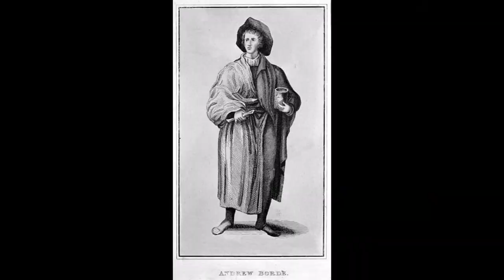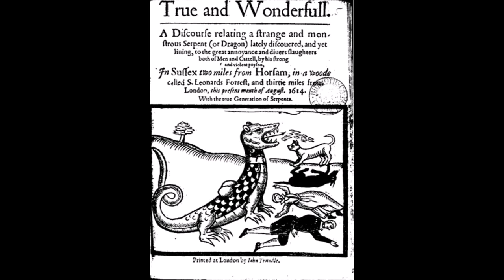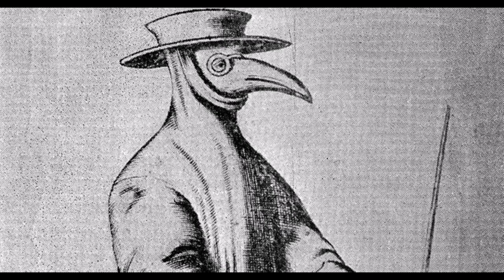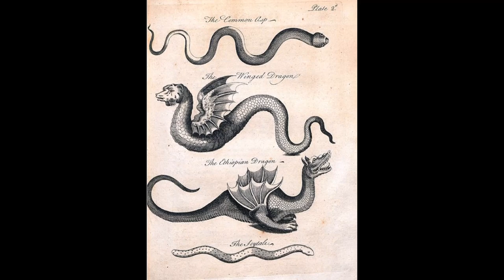The Dragon of St Leonard's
Part of the High Weald Area of Outstanding Natural Beauty, located east of Horsham, St Leonard's Forest isn't short of fascinating history.
The story goes that a fearsome serpent lived in the forest that left a trail of slime wherever it went went and caused the deaths of both men, dogs and cattle.